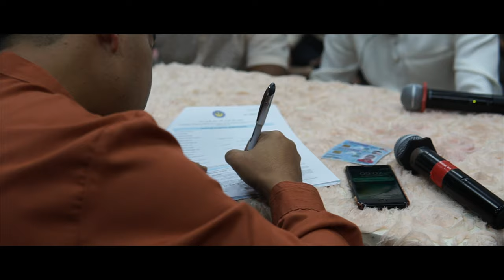The Wedding Somenization of Zaid & Ieka | Tabung Haji Hotel Kota Kinabalu | 4K